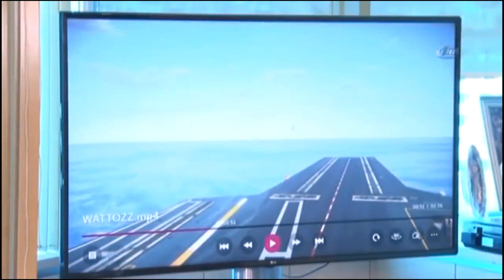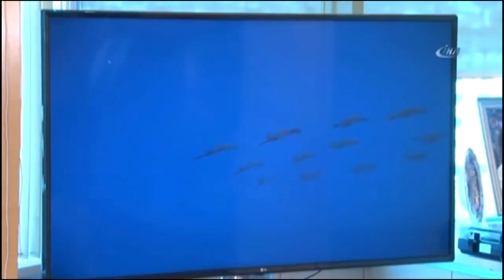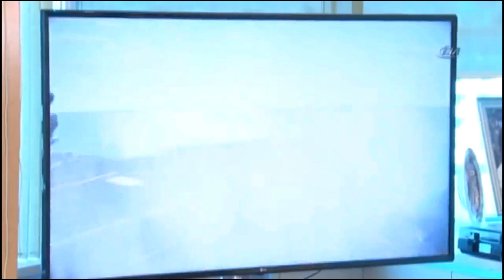Savaş Gemisi Avlayan Milli Türk Silahı SİDA WATTOZZ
'10 MİLYAR DOLARLIK UÇAK GEMİSİNİ 10 BİN DOLARLIK BİR TEKNOLOJİ BATIRABİLİR Mİ?' FİKRİ İLE YOLA ÇIKTIK"

Türk karasularının güvenliğini sağlama konusunda Karadeniz Teknik Üniversitesi akademisyenlerinin desteği ile yürütülen Silahlı İnsansız Deniz Aracı (SİDA) 'Wattozz' derin sulara ineceği günü bekliyor. Elektro manyetik mıknatıslarla, kara sularına giren bir uçak gemisinin altına yapışarak patlatabilecek güce sahip olan 'Wattozz' Türk savunma sanayiinin geleceğine ışık tutacak.

Görünüm olarak Vatoz balığına benzeyen SİDA su altında balina ve yunus balığı gibi hayvanların çıkardığına benzer nitelikte kriptolu akustik ses dalgaları ile kontrol edilecek. Gözlem aracı olarak tasarlanan ancak askeri alanlarda da kullanabilecek olan milli insansız deniz aracı silikon kaplı dış gövdeleriyle canlı bir vatoz ile aynı görünümde olacak. Kara sularında olası bir saldırı anında hedefteki bir denizaltıyı veya savaş gemisini batırmaya sebep olacak bir bombayı söz konusu hedefe ulaştırma ve patlatma özelliğine sahip olan SİDA, uyku modunda deniz zemininde hareketsiz durabilme özelliği ve sinyal emici boya ile kaplanmış iç kabukları sayesinde radarlar tarafından tespit edilemeyecek özelliği de sahip.

Silahlı İnsansız Deniz Aracı (SİDA) projesini üreten ekipte bulunan ve projenin de mimarları arasında yer alan Karadeniz Teknik Üniversitesi (KTÜ) Öğretim Üyelerinden Prof. Dr. Fazıl Kırkbir, SİDA'nın uzaktan kumandalı yapay zekaya sahip teknolojik bir balık olduğunu belirtti.
Kırkbir "Prof. Dr. Ekrem Cengiz'in bir cümlesi ile SİDA ortaya çıktı. Proje ve çizimleri bana ait ama benim o projeyi yapmamdaki sebep Ekrem hocamın bir cümlesidir. 'Uçak gemisi olan ülkeler şundan çok korkuyorlar 10 milyar dolarlık uçak gemisini 10 bin dolarlık bir teknoloji batırabilir mi?' bu cümle benim SİDA'nın fikrini ortaya atmama, geliştirmeme sebep oldu. Albayraklar Savunma ve Teknoloji A.Ş. Yönetim Kurulu Başkanı Adnan Albayrak'a da teşekkür etmek istiyorum. Projeyi tasarladıktan sonra Adnan beyi aradım. 'Böyle bir proje var ne dersiniz yapabilir miyiz?' dedim. Bana 'Hocam yapılabilir mi?' dedi. Ben de kendisini ikna ettim. 'O zaman yapalım' dedi. Eğer bana 'hocam bırak elimizdeki projelerle uğraşalım' deseydi bu proje açıkçası hayata geçmezdi. Dünyada eşi benzeri olmayan bir proje. Kimi ülkeler kendi haber bültenlerinde bunu dünyaya hareketli mayın olarak lanse ettiler. SİDA sizin istediğiniz yerde deniz altına çöküp uyku moduna geçiyor. Günlerce orada bekleyebiliyor. Kıta sahanlığını tehlike arz edecek bir durum olduğu zaman kendisine gelen direktifler sonucu gidip geminin altına yapışıp kendini patlatıyor. Sonuç olarak geminin batmasına sebep oluyor. Saldırıdan ziyade aslında bir savunma aracı ama saldırı olarakta ileride kullanılabilir. Fakat bizim düşüncemiz tamamen savunma amaçlı" dedi.

Bazı projelerin gerçekleşmemesinin nedenlerine değinen Prof. Dr. Fazıl Kırkbir, "Bizim ülkemizde maalesef bir batı hayranlığı var. Osmanlı'nın son zamanlarında başlayan bu batı hayranlığına biraz da eğitim sistemi sebep oluyor. İstiyoruz ki önce başkaları bir şey yapsın biz taklit edelim. Biz de çok şeyler yapabiliyoruz bu noktada düşünenlerimiz var ama onların da maalesef elinde imkan olmuyor. Elindeki imkansızlık böyle projelerin ortaya çıkmamasına neden oluyor. Bizim imkanımız oldu böyle bir proje ortaya çıktı'' ifadelerini kullandı.